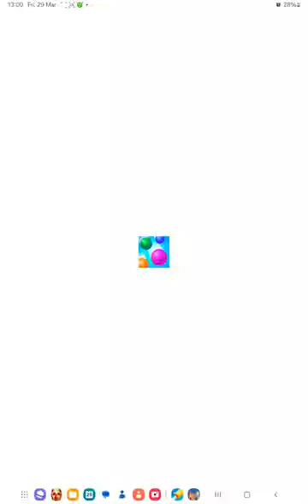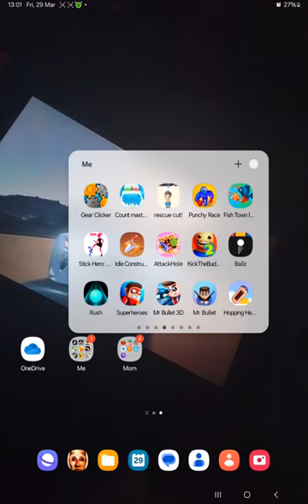Playing all games on my tablet 8